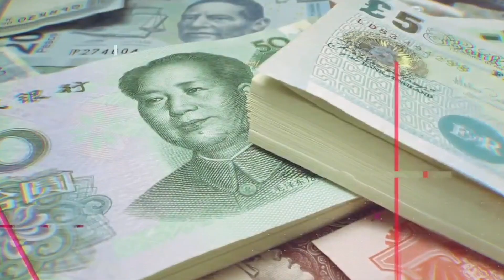JUAN CARLOS NAVA (19 MAR 24)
EXPERTO EN DIVISAS (Realiza el balance, este martes, en el mercado de divisas, refiere a los temas que en la parte internacional impactan las finanzas nacionales)